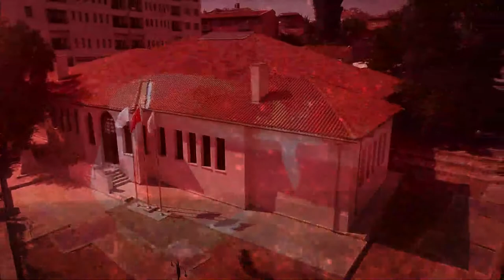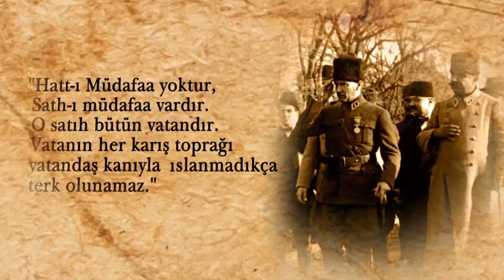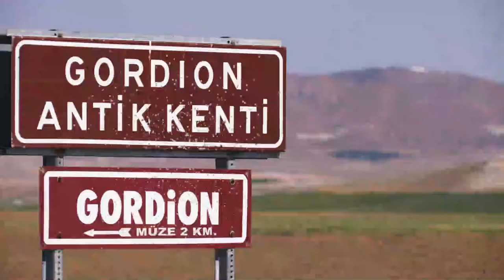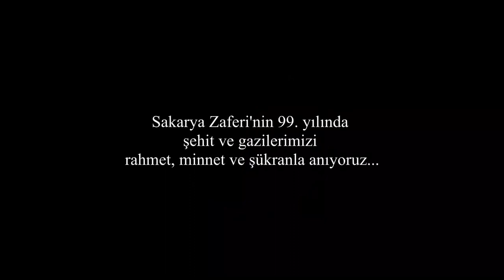Malazgirt Meydan Muharebesinden Kurtuluş Savaşına Zaferler Tarihimiz Belgeseli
26 Ağustos 1071'den 30 Ağustos 1922'ye Ağustos ayında bir çok zafer kazanılmış, tarihimize altın harflerle geçen bu zaferler ile ilgili hazırladığımız belgesel sinevizyonda Malazgirt Zaferi'nden Kurtuluş Savaşı tarihine zaferlerimizin belgeselini izleyeceğiz.